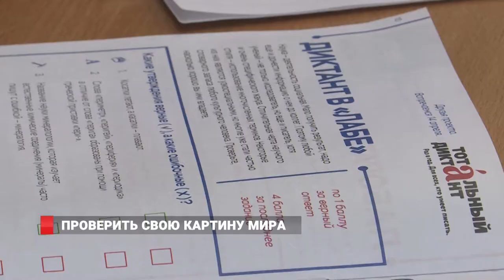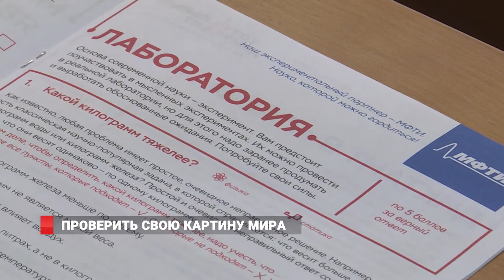Проверить свою картину мира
Массовая акция по проверке научной грамотности россиян прошла в течение одного дня в десятках населенных пунктов. Акция, которая была Всероссийской, теперь стала Открытой, так как в этом году прошла не менее чем в 20 странах мира — в Китае, Германии, Франции, Чехии, Казахстане, и других. Город Владивосток также присоединился к мероприятию. Приморские «Лаборанты» отвечали на десятки занимательных вопросов и заданий, которые помогли им проверить свою естественно-научную картину мира и понимание устройства базовых явлений в жизни.